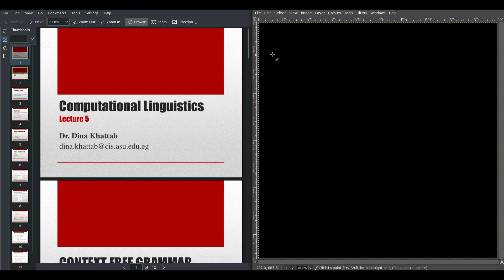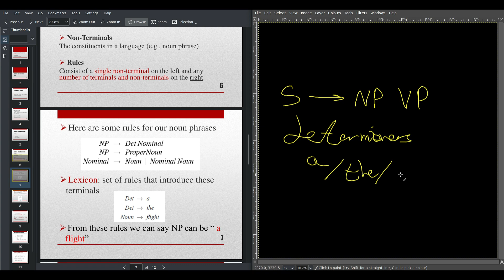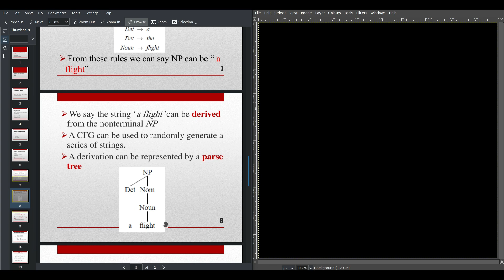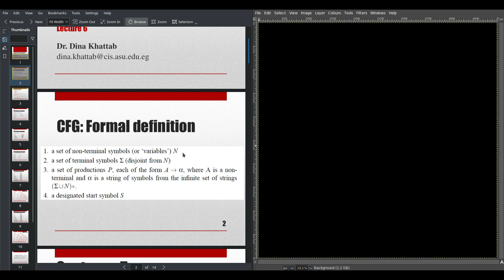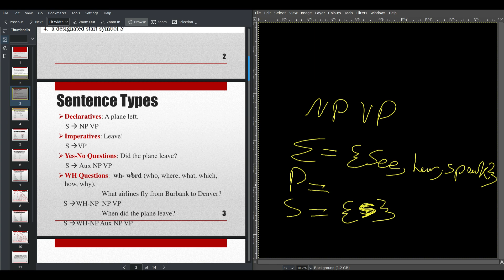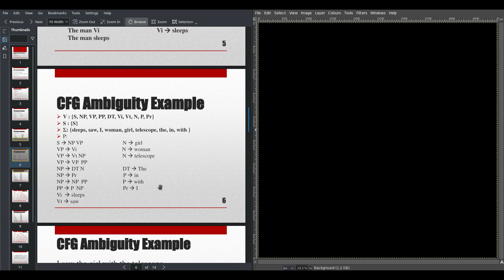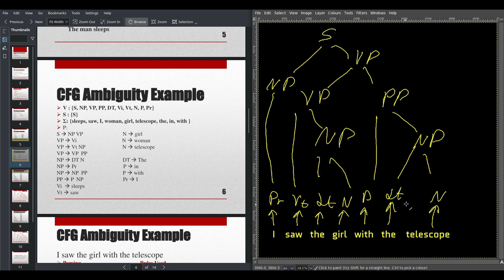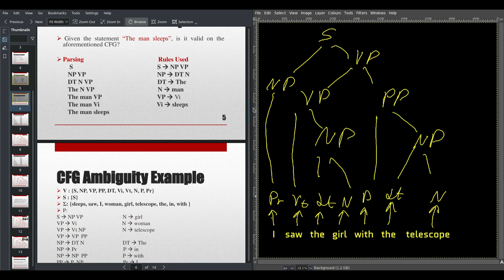[Lectures 5-6] Computational Linguistics 17/18 (Dr.Dina Khattab)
شرح المحاضرتين 5 و 6 من منهج ال Computational Lingusticٍs لـ د. دينا خطاب :D المحاضرتين فيهم الCFG او الContext Free Grammar
 أتمنى أنكم تستفيدو